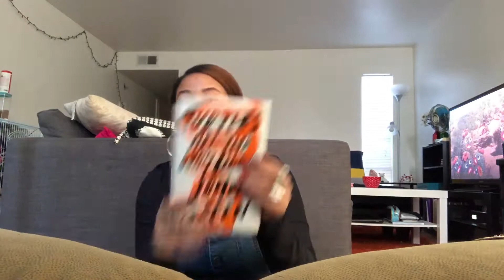December Favorites🎉🙌🏻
Guesss what?!! This is on time too!! Not too late and not too early! Hahhaa Enjoy!

For those of you who have been waiting for me to broadcast on younow, My computer messed up and will not connect to the wifi (also why I haven’t had my usual thumbnails💔😬) and my phone won’t broadcast it says it is broadcasting but it stays at 0:00. As soon as I figure it out I will be broadcasting daily.
I hope you all enjoyed your New Years!
I’m excited to upload tomorrow and the day after and the day after! Haaaa I missed you all soo much!
I guess it is true what they say: you never know what you have till it’s gone💔😘
I will see you all tomorrow🌹